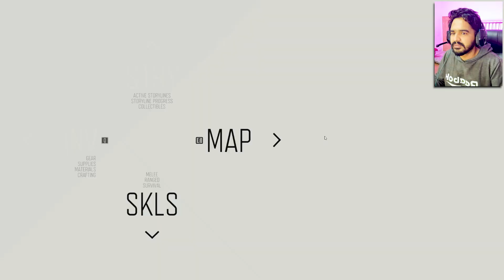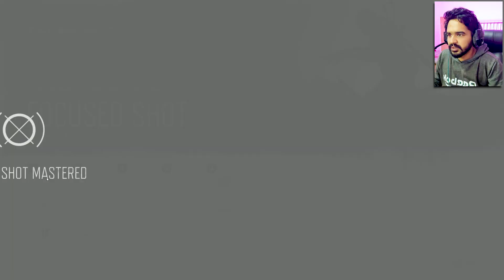Rushing the Enemy Camp like a PRO! Days Gone Part 3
🔥 Get ready for some epic bike upgrades in Days Gone Part 3! 🏍️ Join me as I take on the apocalypse and pimp out my ride like never before! 💥 From souped-up engines to armored protection, we're pushing the limits to survive in this post-apocalyptic world! 🧟 Don't miss out on the action-packed adventure as we explore new territories and face off against hordes of freakers!